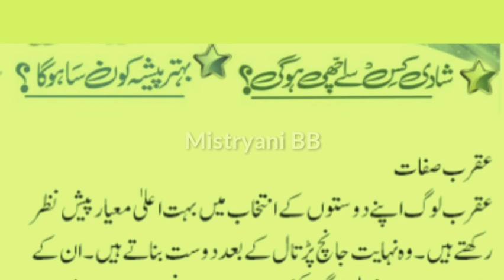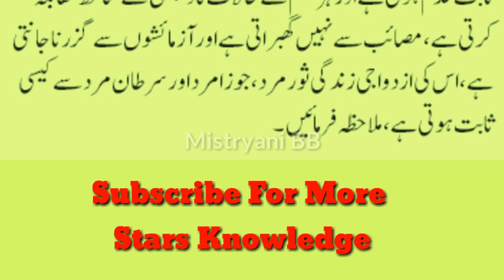Scorpion Ziodic [Aqrab Burj ] PEOPLE PERSONALITY & charcterstics-Aqrab Mardon Khawateen ki Sffat